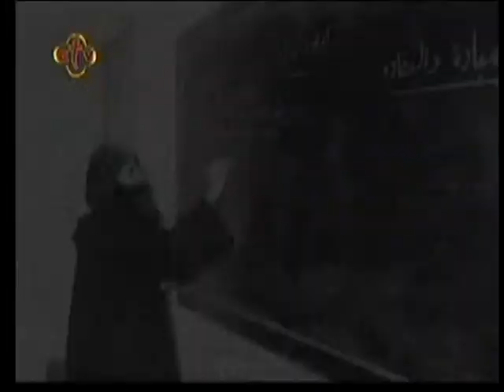HH Life in photos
HH Pope Shenouda III  - HH Life in photos